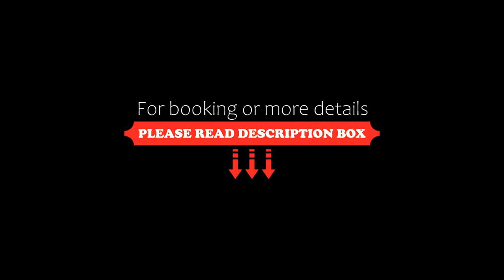Hotel Rezident, Turčianske Teplice, Slovakia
About Property:
You're eligible for a Genius discount at Hotel Rezident! To save at this property, all you have to do is sign in.
Hotel Rezident has a restaurant, bar, a shared lounge and garden in Turčianske Teplice. This 3-star hotel offers ski storage space and luggage storage space. There is a terrace and guests can make use of free WiFi and free private parking.
Guests at Hotel Rezident will be able to enjoy activities in and around ...
Property Type: Hotel
Address: Partizánska 410/1, 039 01 Turčianske Teplice, Slovakia
Searching For
1. Hotel Rezident - Turčianske Teplice - Slovakia
2. Hotel Rezident - Turčianske Teplice - Slovakia Address
3. Hotel Rezident - Turčianske Teplice - Slovakia Rooms
4. Hotel Rezident - Turčianske Teplice - Slovakia Amenities
5. Hotel Rezident - Turčianske Teplice - Slovakia Offers and Deals
Audio Credit:
Track Title: Subway Dreams
Artist: Dan Henig